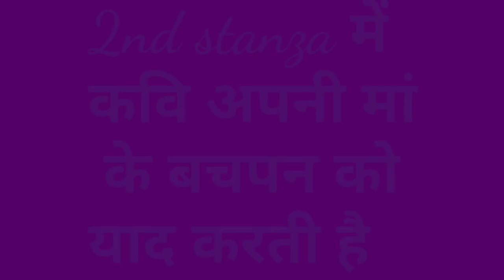Class 11 hornbill book poem chapter name A Photograph Hindi summary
Teacher name PAVITRA SHARMA
College name Saraswati Vidya mandir inter college gulabbadi MORADABAD